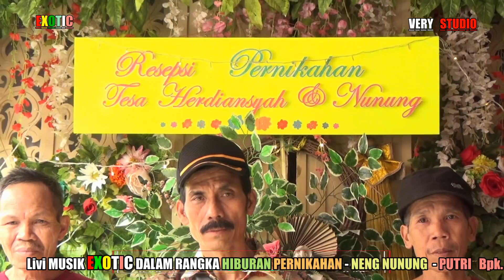EXOTIC - DOSA KAU ANGGAP MADU - Tina Ghanas Ft Ayu Chia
Lagu di video ini hanya cover
VS PRODUCTION/VERY STUDIO, menerima panggilan Photo wedding, Preweding, Video Shooting DLL... Harga terjangkau, tidak akan menguras kantong, hasil tidak mengecewakan.
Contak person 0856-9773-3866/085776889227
Terima kasih...